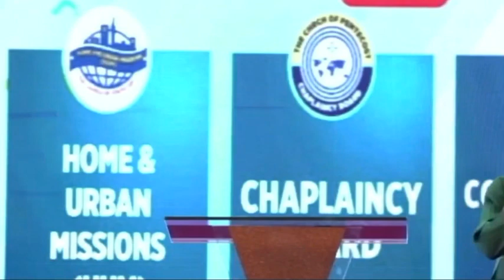Hot praises by the Church of Pentecost theme songs 2019/20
In the possessing the nations agenda under the vision 2020, the Church of Pentecost has official launch five interventions in its quest to possess the nations as salt of the earth and light of the world. The interventions includes: Ministry to person with disabilities, Home and urban missions, Chaplain board, counseling ministry and finally Pentecost Workers Guild.